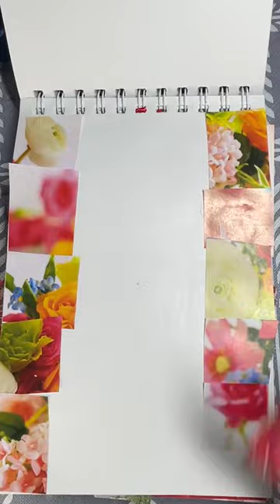Spring Monarch Butterfly Collage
It was snowing outside yesterday and today and so it doesn't feel a bit like spring. But I wanted to create something for the turn of the season anyhow here it is. The paper doily I dyed it is from the wedding section of the dollar store. The butterfly came in a set from Michaels and the background is scraps from my stash of old calendar images.